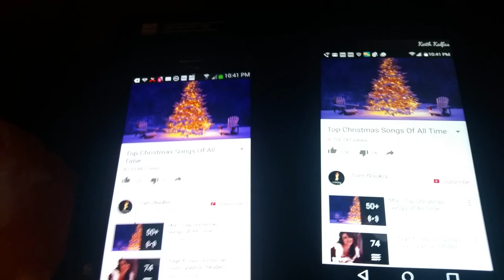Try This: Christmas Songs on 2 phones at once!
How to Play Christmas Songs on 2 Phones at Once.

Get 2 cell phones, iphone, android whatever.

find your favorite Christmas songs on YouTube and press Play at the same time.

Merry Christmas

Send Me mail:
Keith K
13854 Lakeside Circle

Audible App

Want to start your own lawn care, landscaping or snow plow business?
With a basic understanding of shrub trimming, tree service, horticulture, garden maintenance, arboriculture, window cleaning,  flowers, botany, gardening or any of the above combined with a will to succeed it's all possible.

Equipment: Ferris scag Stihl Redmax echo John Deere Shindaiwa Honda Gravely Kubota sulky werner fiskar

Mentors: Coach Rob Mark Cuban John C Maxwell Frank Kern eben pagan John Grey Grant Cardone jack canfield Geek to Freak Brendon Burchard bfvsgf Anthony Robbins David Allen Eckhart Tolle Zig Ziglar Brian Tracy ryan deiss Joe Rogan Tim Ferris Wayne Dyer Alex Jones Robert kiyosaki romanatwood doseoffousey elliot hulse